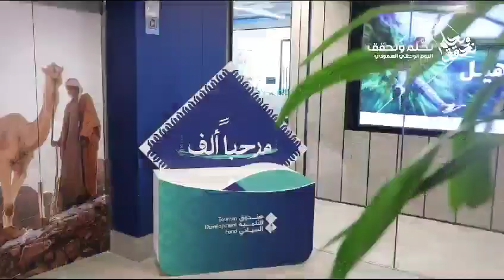TDF - Saudi National Day 2023